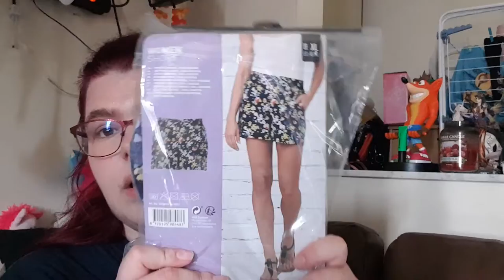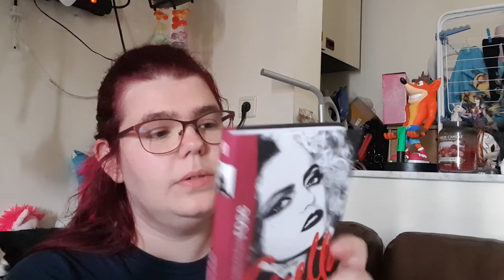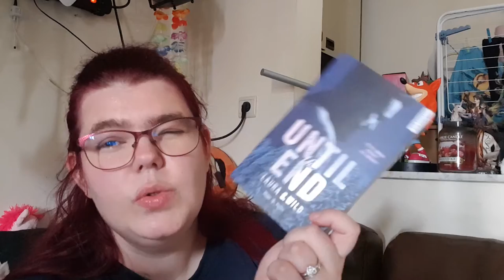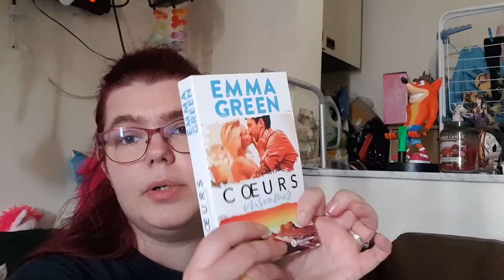Haul Primark et Action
Hola il est l'heure tant attendue .Haul  Primark et Action .
Mon compte:

bebeclochette10

Clochette Arizona

Livraddict :
bebe clochette

ma wishliste: